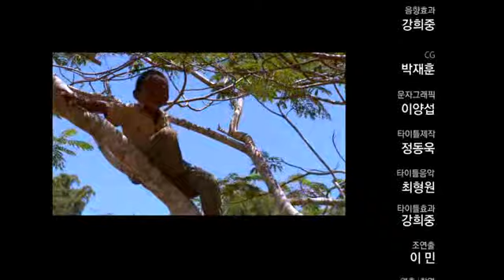세계의 아이들 - World Children_동티모르-커피나무의 꿈_#004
EBS, 세계의 아이들, World Children, 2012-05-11, 동티모르-커피나무의 꿈

21세기 최초의 독립국, 동티모르. 내전의 아픔을 딛고 이제 막 새로운 발돋음을 시작한다. 평화를 꿈꾸는 땅, 에르메라. 그곳에서 만난 아이들의 이야기. 평화와 화합의 길을 찾아가는 아이들의 이야기를 담아본다.